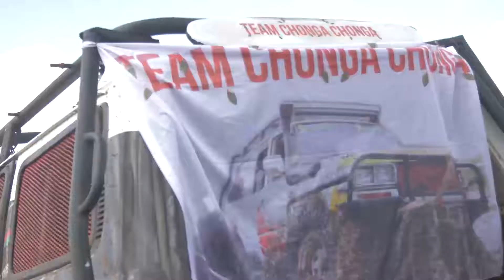4×4 challenge....... @chainless_ent_kenya production